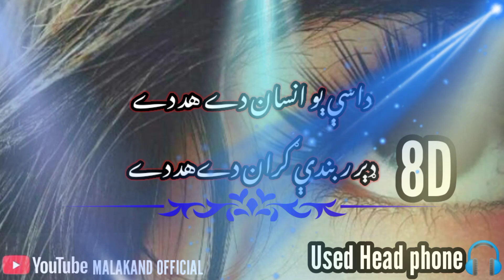Dase Yao Insan Day Had Day Der Rabandi Gran Day Had Day new song 2022 sollwed+8D used had phone.